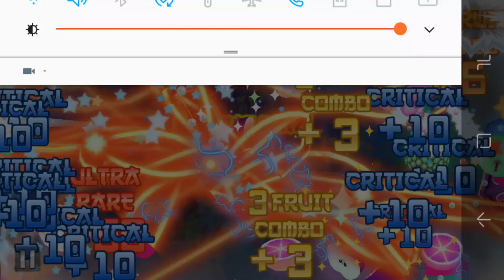Fruit Ninja Crazy Ghostbusters gameplay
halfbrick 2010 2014